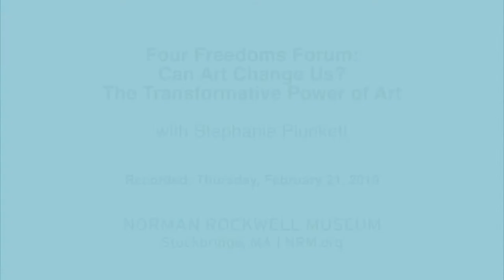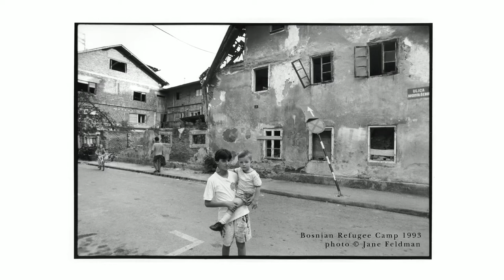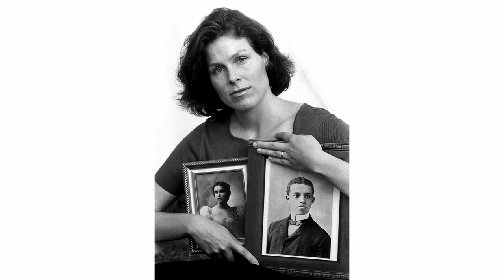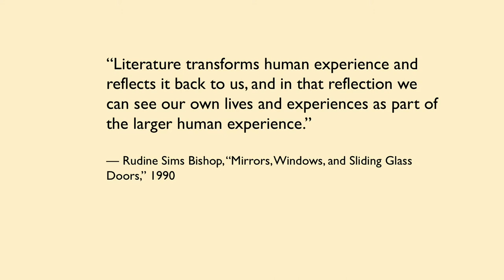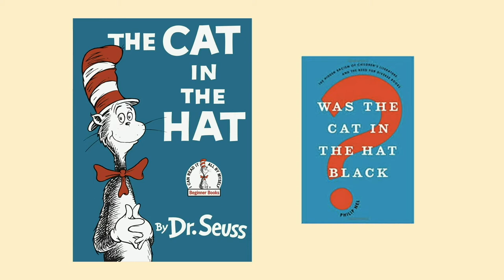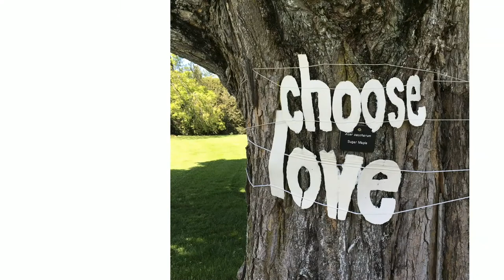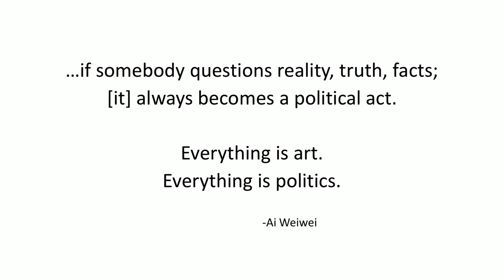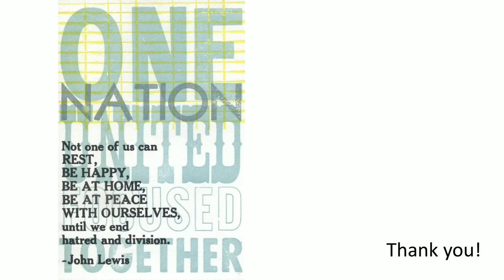Four Freedoms Forum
Can Art Change Us? The Transformative Power of Art

This Town Hall-style conversation inspired by Norman Rockwell’s Four Freedoms paintings will explore the ways in which imagery inspires us, invites us to question the world around us, and affects change. Led by award-winning photojournalist and author Jane Feldman, expert commentators including Alix Kennedy, Director of the Eric Carle Museum and Melanie Mowinski, Art Professor at MCLA, will offer observations and inspire community discourse. Refreshments and a reception will follow. Free.